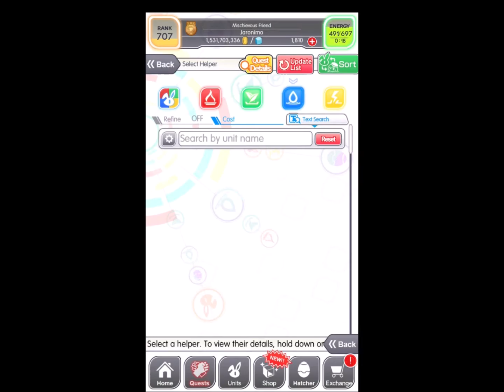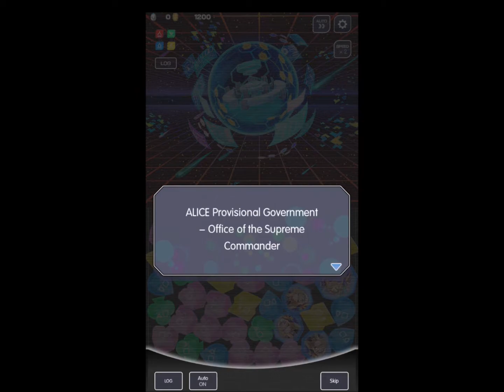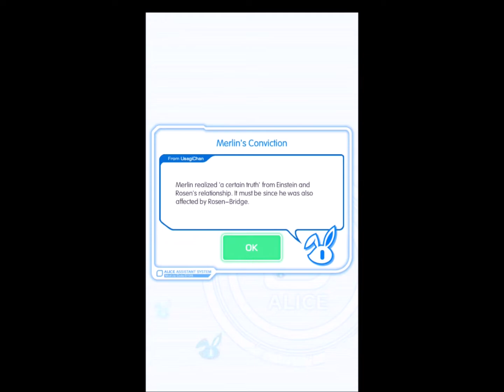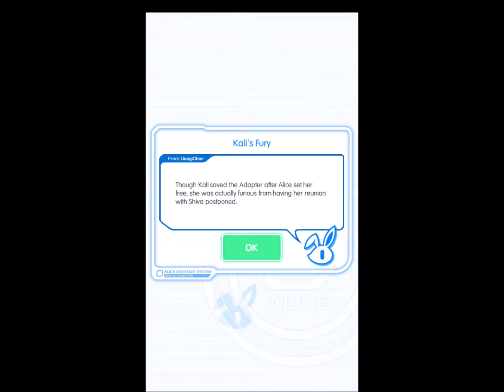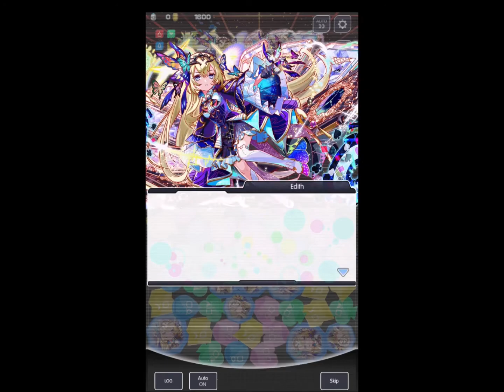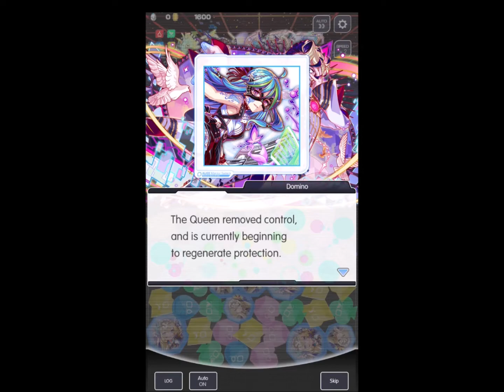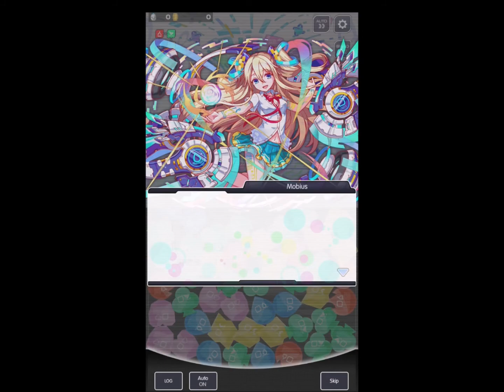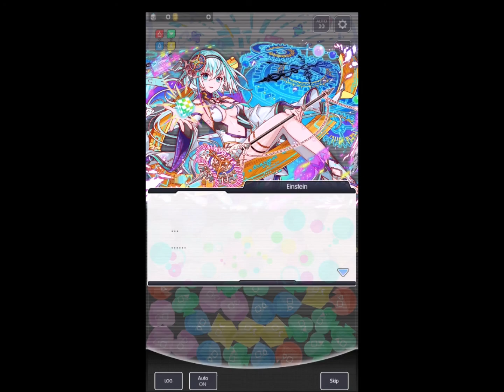Crash Fever | ALICE/Utopia -Final-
Is Edith a tsundere?

Event: ALICE/Utopia - Final -
Story
- 00:00 Quest & Unit Selection
- 00:12 Episode 1: J.A.C.K. In Line
- 11:59 Episode 2: The Professor's World
- 32:28 Episode 3: The Sorcerer's Conviction
- 41:52 Episode 4: The Time Comes
- 1:03:17 Episode 5: The Two Thrones
-- 1:12:11 "Even if I disappear... Don't forget me."
- 1:19:09 Last Episode: End of Contract
- 1:43:40 Post Story: Someday, Utopia
-- 2:02:22 "Will you keep my ring?... Just say yes!"